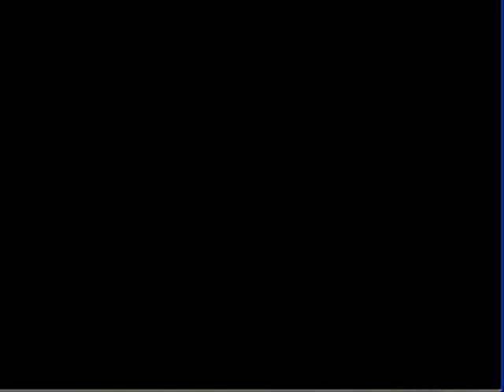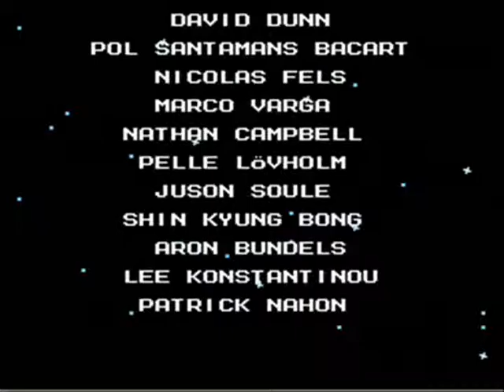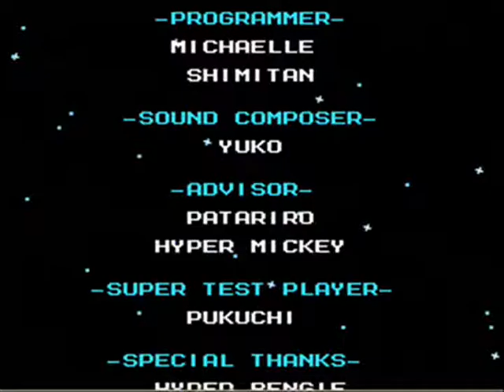Let's Play/Discuss: Mega Man 6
Ronmower plays through Dr. Wilys Dojo in the final part of the MM6 LP for The ST2K!  Apologies for the audio quality in this.  It's worse than usual lol.